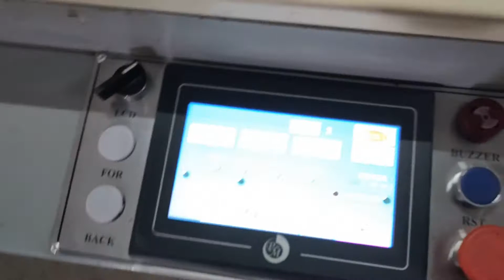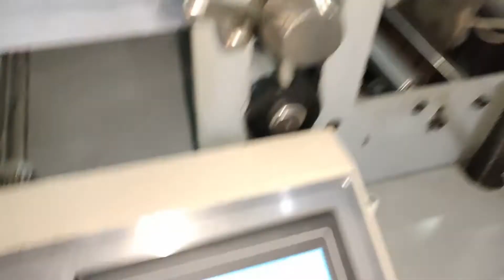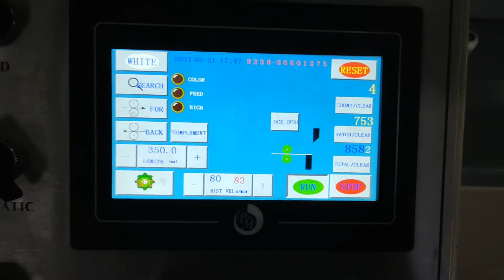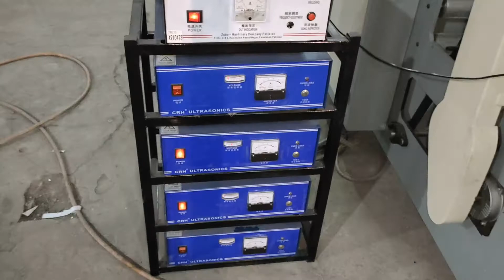Automatic W Cut Non Woven Shopping Bag Making Machine with Auto Punch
Specifications:

Model: ZMC-1200-WB-40
Production Speed: 40-120 pcs/min
Bag Making Length: 200-600mm
Bag Making Width: 170-400 mm
Bag Making Thickness: (G.S.M) 30-120g
Power Supply 380V-AC
Total Power: 8 KW
Weight: 1800Kgs
Overall size L x W x H:960 x 190 x 180cm

Auto Punching Machine
Specifications:

Model: ZMC-400-WP
Working Speed: 60-80 pcs/min
Pressure: 10Ton
Plate Stroke: 5-75mm
Distance between the table and platen: 250mm
Power Supply: 380V 50Hz
Total Power: 0.75KW
Weight: 800Kgs
Overall size: L x W x H 370 x 112 x 192cm

Touch Screen Computer: Brand PNM China
Servo Motor: Brand SG Yuhai China 1.0KW
Photo Cell: Brand Sick Germany
AC-Motor: Brand ZMCP China
VFD Inverter: Brand Kewo China
Ultrasonic Devices: Brand ZMCP China.